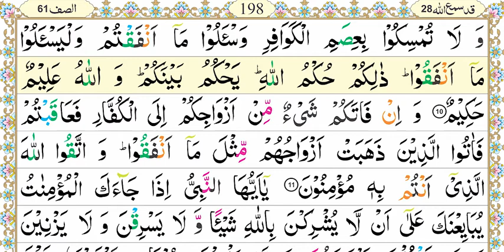Zia-Ul-Quran Nazra Quran, Parah #28, Surah Al-Mumtahanah